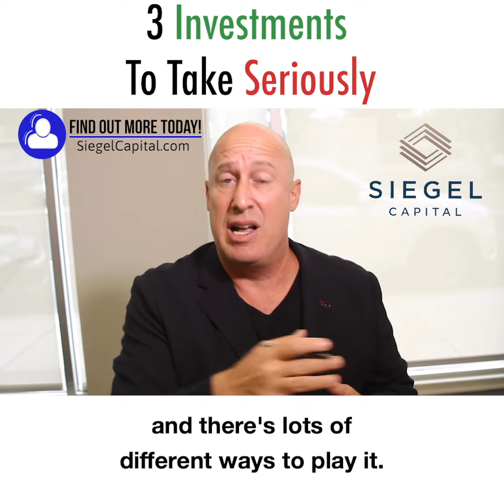3 Investments To Take Seriously - Siegel Capital